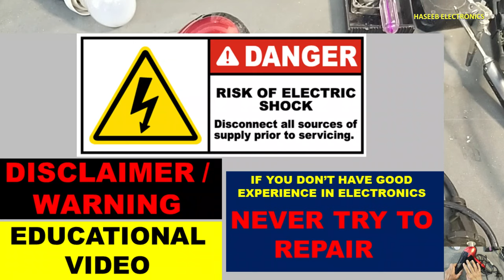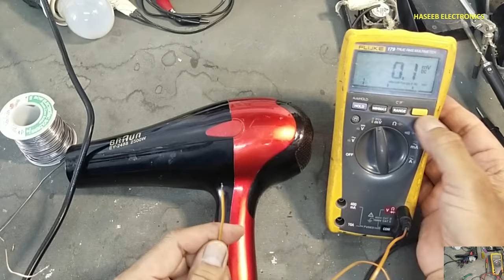{1094} how to fix hair dryer not working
In this video number {1094} how to fix hair dryer not working / how to repair hair dryer not working. I explained how to fix hair dryer when it is not turning on.

you can send financial support to this channel;-
Account IBAN;-   PK94 HABB 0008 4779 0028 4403
Title; MUHAMMAD ASHRAF
Swift code; HABBPKKA   /  HABBPKKA007
Habib Bank Limited, Chowk Azam, Pakistan